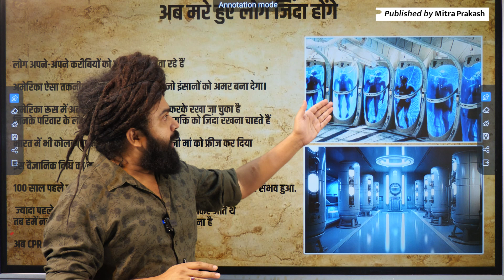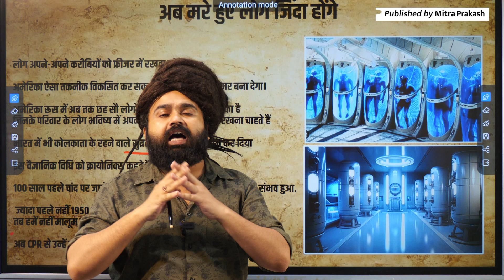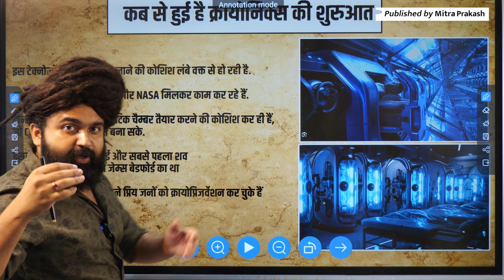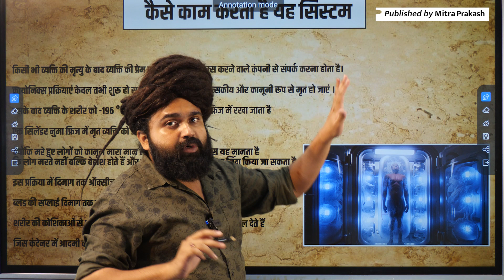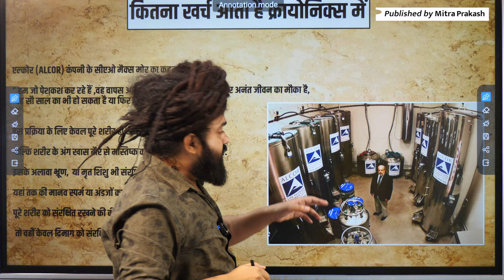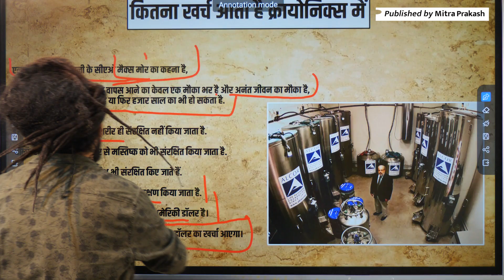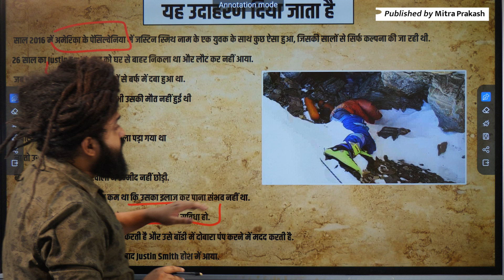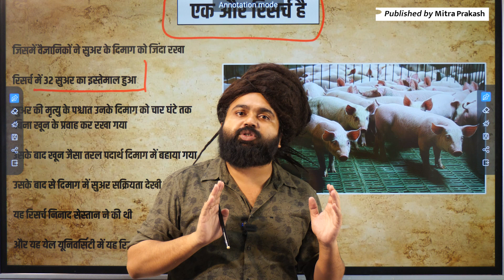Cryonics Facility | अमेरिका की नयी खोज क्रायोनिक्स पद्धति से मरे हुए लोग भविष्य में जिंदा हो सकेंगे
In this video, the American science method cryonics has been discussed. Cryonics is a method in which a dead person is kept in a refrigerator until a method is found to bring that dead person back to life.

▶️ Main Channel : @mitraprakashindia
🎦 Vlog Channel: @mitraprakashvlog